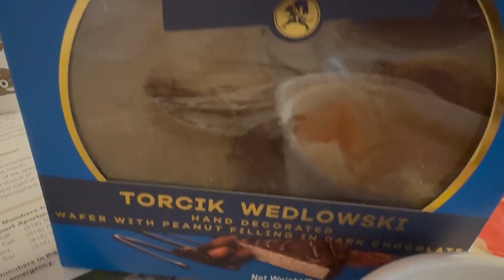ASMR MUKBANG CHOCOLATE WAFER CAKE